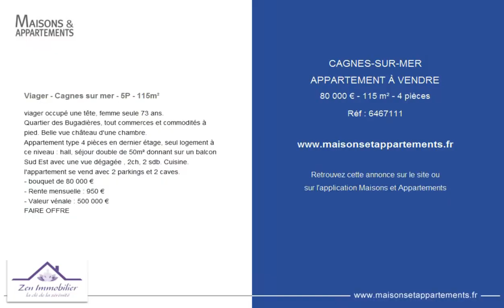CAGNES-SUR-MER - APPARTEMENT À VENDRE - 80 000 € - 115 m² - 4 pièces